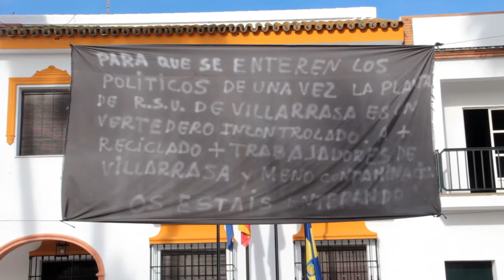Diego Cañamero apoyando Plataforma antienterramientos de Basura RSU Villarrasa Huelva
Insostenible la situación de las basuras en Huelva
Ecologistas en Acción de Huelva valora negativamente la situación de la gestión de las basuras domiciliarias en la provincia, tras constatar nuevos episodios de mala gestión en la planta de Villarrasa denunciados ahora por sus trabajadores y sin que en ningún momento se pusiera en marcha la planta de compostaje de Tharsis para las capacidades previstas, ni en consonancia con el volumen de las inversiones públicas allí realizadas.

Tal como constantemente hemos venido planteando, abordar debidamente la gestión de las basuras con el objetivo del compostaje de su fracción orgánica es imposible sin una recogida selectiva de la misma y la Diputación y la Junta de Andalucía nunca han querido abordar este tema, a pesar de haber hecho cuantiosas inversiones en Plantas de compostaje, tanto en Villarrasa como en Tharsis.

La gestión actual se traduce en el vertido y enterramiento sin tratamiento previo adecuado de buena parte de la basura que llega al vertedero de Villarrasa, con el agravamiento de los problemas de vertidos de lixiviados a los arroyos, que éste ha arrastrado desde su construcción por su mal diseño y trasladando la contaminación hacia el futuro con las consecuencias que ya vamos viendo en otros casos como los de las balsas de fosfoyesos o el vertedero de Residuos peligrosos de Nerva. Todo eso, engañando a la gente a la que nos están cobrando una tasa por gestión y reciclaje que no se realiza, a la par que se nos pide que “reciclemos” cuando no ponen los medios adecuados para poder separar y depositar de forma adecuada la parte orgánica de nuestra basura.

Ecologistas en Acción de Huelva manifiesta su solidaridad con los trabajadores de Villarrasa que han aportado nueva información sobre la situación y luchan por unas condiciones laborales dignas ante unas grandes corporaciones privadas que se han hecho con el control de la gestión de las basuras de todo el país, favorecidas por el desprecio hacia lo público que se manifiesta paradójicamente desde los partidos que controlan las instituciones públicas competentes.

Exigimos que la Diputación sea transparente como responsable política de la gestión, aporte explicaciones sobre la situación en Villarrasa y aclare qué ha pasado con la Planta de Tharsis. Exigimos también que definan ya una política de recogida diferenciada de la materia orgánica fermentable de las basuras domésticas para su compostaje, siempre más eficaz que su separación en la planta y de reutilización y recuperación de supuestos desechos que actualmente van al mismo contenedor en la mayoría de los casos, como aparatos eléctricos y electrónicos, ropa, muebles, etc. Si la fracción orgánica de la basura (el 42 %) se recogiera selectivamente, obtendríamos un compost de calidad y no el “biorresiduo” inutilizable que sale en la actualidad de la planta de compostaje de Villarrasa.

EcologistasenAcción
Ecologismo social en red. Acércate a un grupo y participa. Contigo podemos hacer mucho más. Únete o hazte soci@